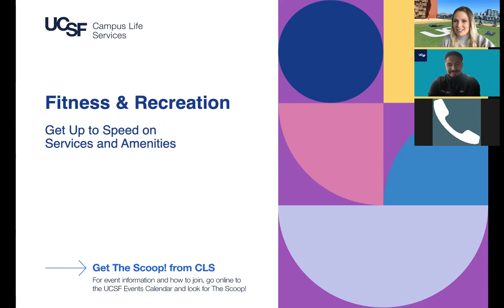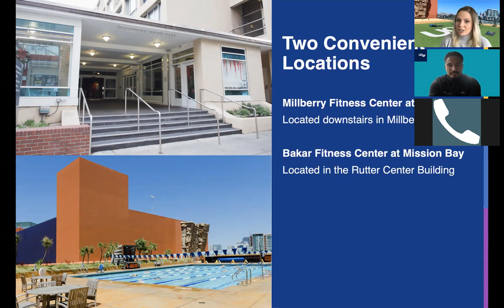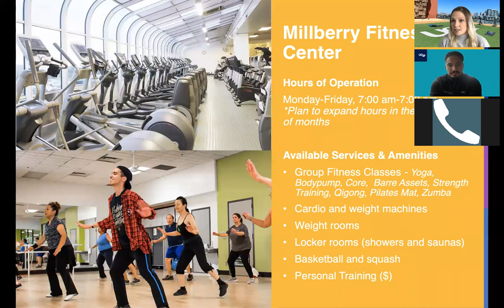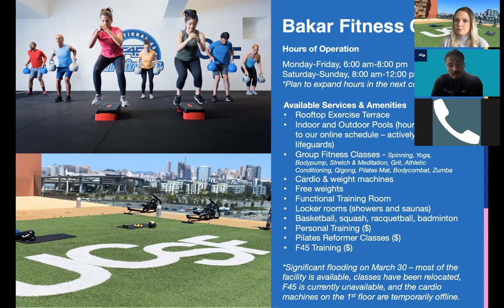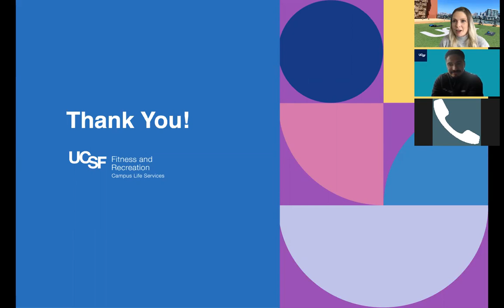Get the Scoop on UCSF Fitness & Recreation.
Get in shape for the summer! Learn about programs offered by UCSF Fitness & Recreation.